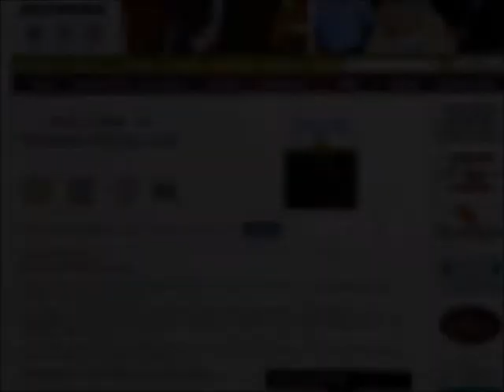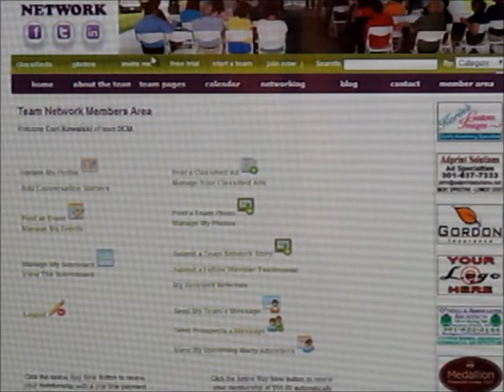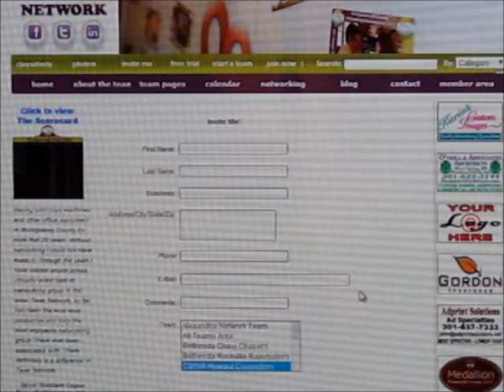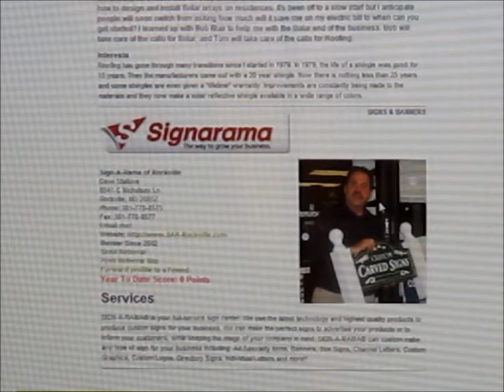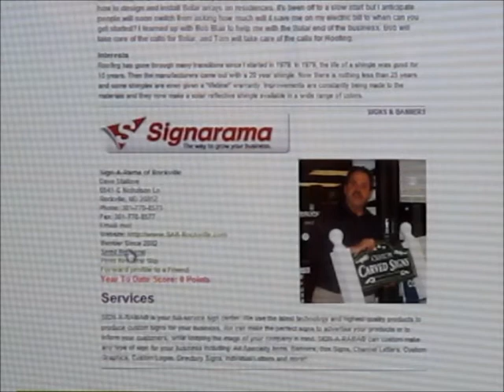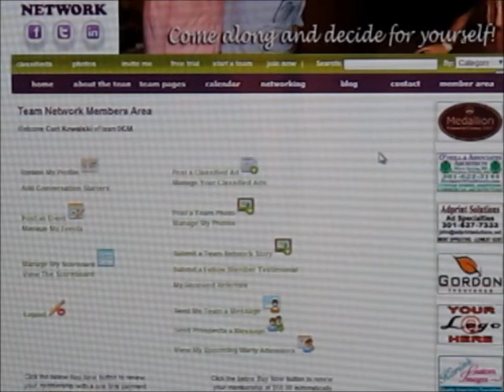Team Network Coffee with Curt 02-10-14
Brand new feature. You can now send any member a referral The site will automatically alert you when someone sends you a referral and store the details in your member area. Watch Coffee with Curt this morning and see how it works.